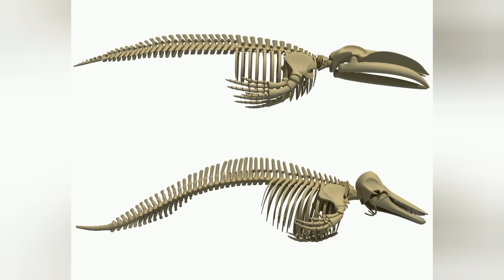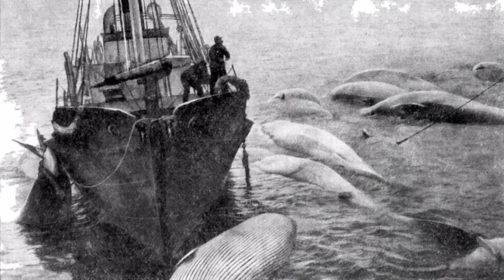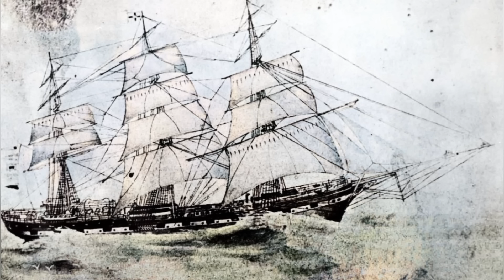"КАШАЛОТ-УБИЙЦА" Или РЕАЛЬНАЯ История "МОБИ ДИКА".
По материалам сайта: pikabu.ru

В ролике используются кадры из художественного фильма "В Сердце Моря 2015"

ЧАСТЬ МАТЕРИАЛА ВЗЯТЬ ЗДЕСЬ ⤵️
Track: Whitesand - Circle of Life